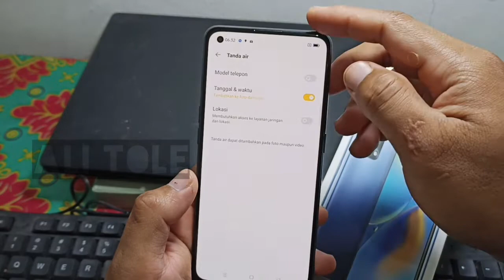Cara hilangkan tanggal kamera Oppo a74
Bagi anda yang belum tau cara setting tanggal kamera Oppo a74 bisa simak video tutorial cara menghilangkan tanggal di kamera Oppo a74 ini.